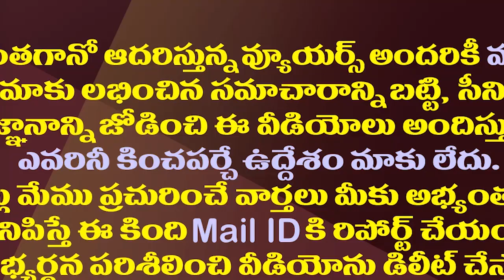విజయసాయిరెడ్డి మరో సంచలనం..రఘురామతో పాటు ఆ ఛానల్ కు షాక్| VijayaSai Reddy on RaghuRama Krishnam Raju